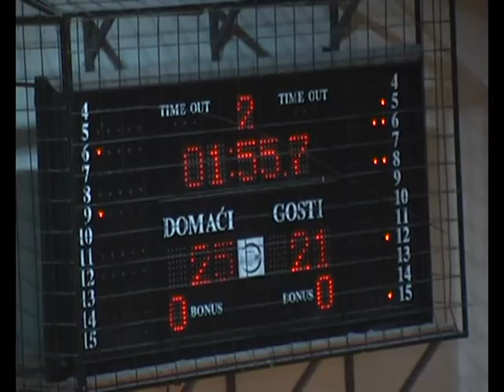KK CRNOKOSA - KK SABAC